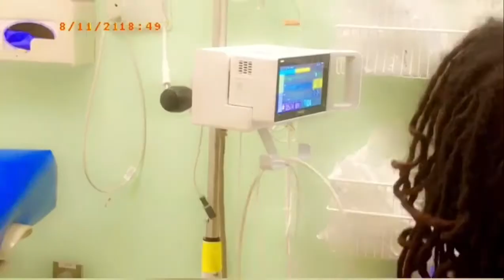Bray Was Running A Fever🙏 After School (Headed To Kids Emergency Hospital)‼️ 8/11/2021 (LatePost)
I will be Doing Vloggs About My Life, Achievements,  Reviews, Marketing, Pranks, Mukbangs,  Celebrity New, Challenge, Travel, National News,etc
What ever you would like to Request , I dare you ask me Anything.